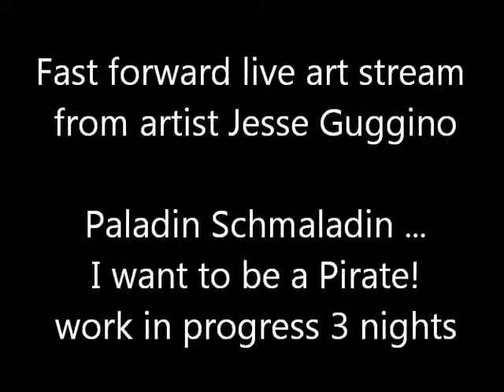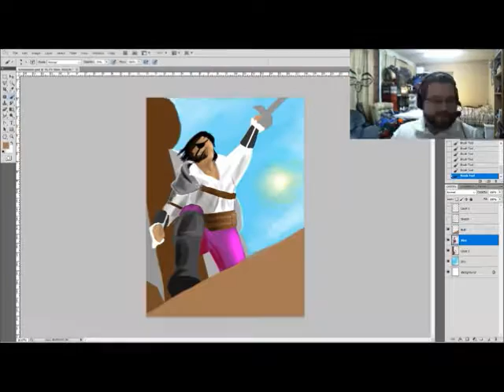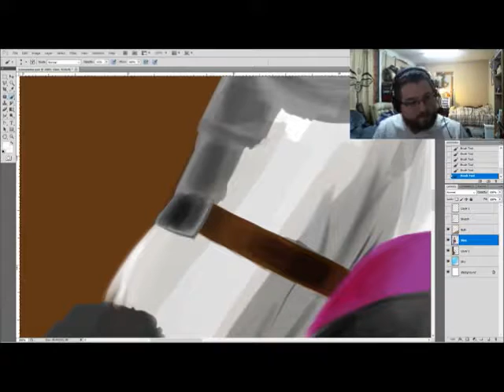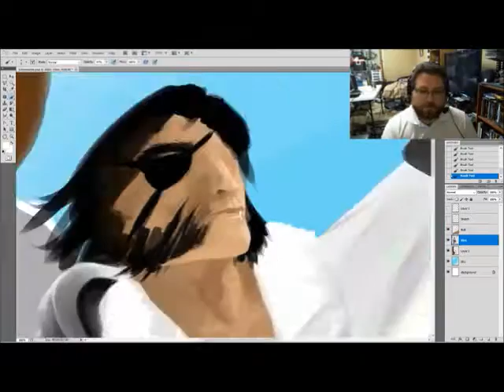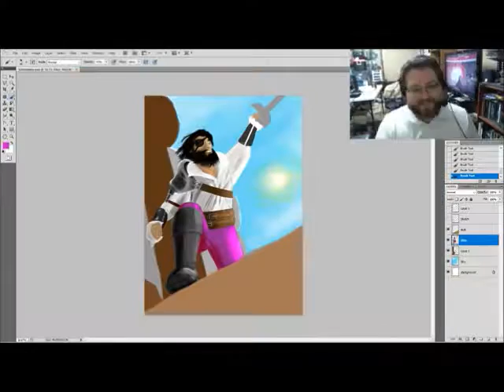Fast forward Paladin Schmaladin work in progress 3 nights live art stream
From the world of Nine Toes the Bard
Paladin Schmalin ... I want to be a Pirate
7 hour live art stream from artist Jesse Guggino condensed into 5 minutes - work in progress.